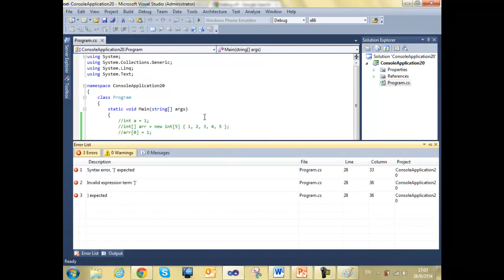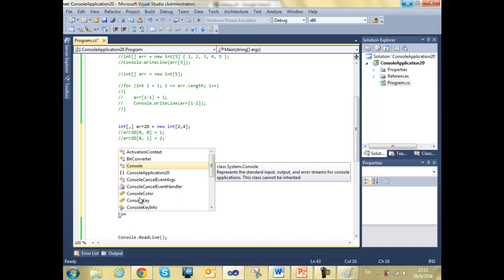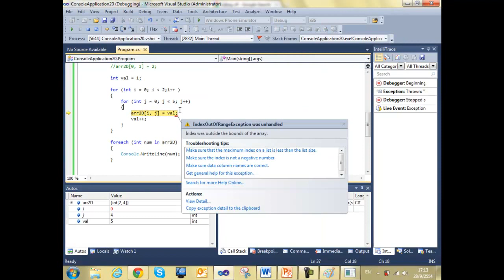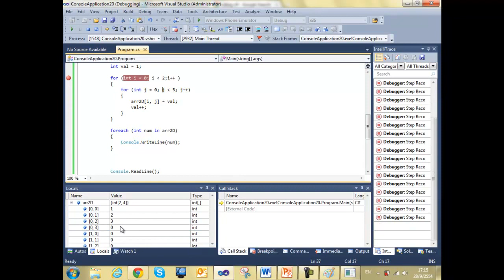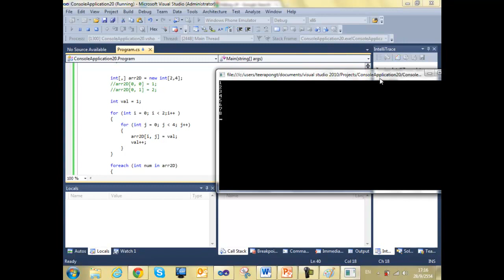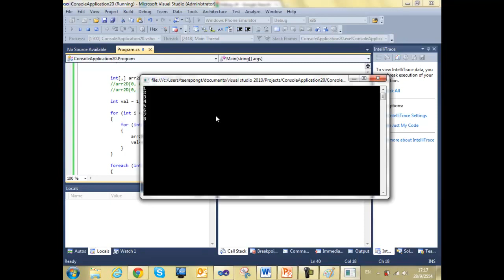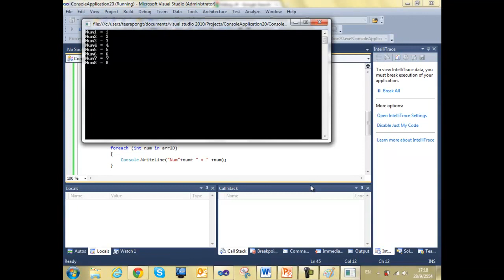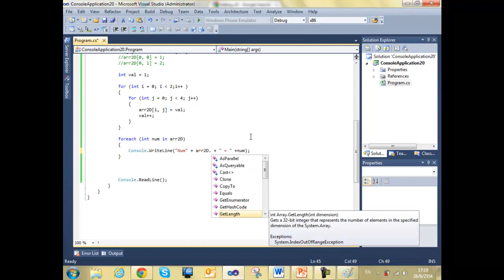ITE233 OOP :: Final Ep.2 (5/10)